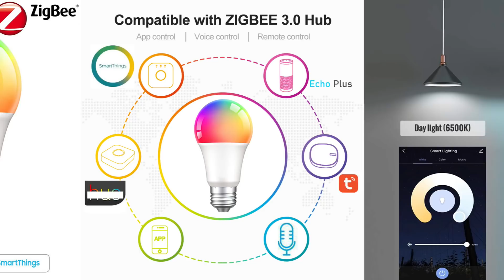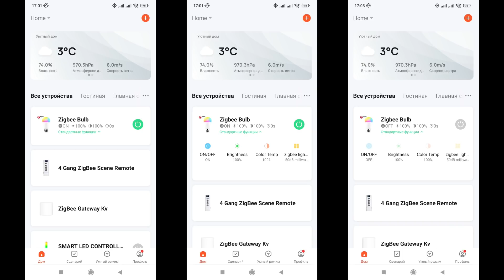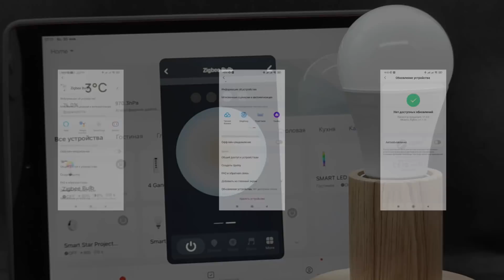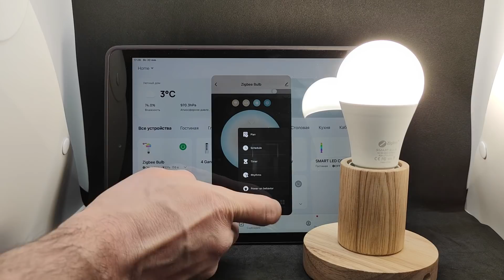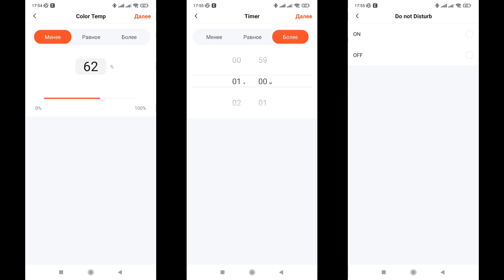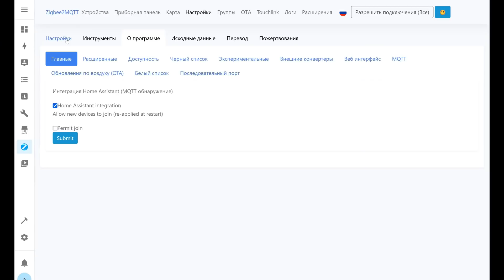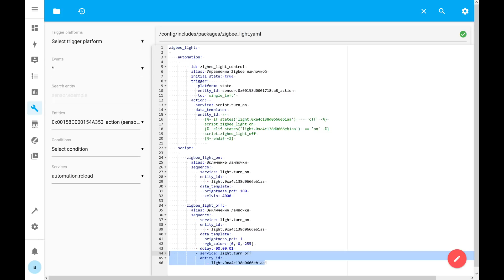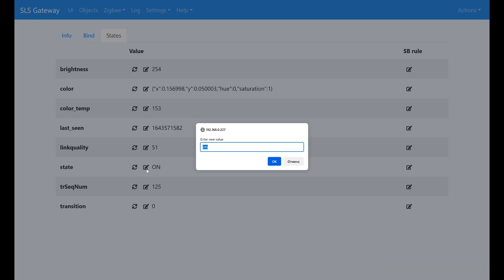Светодиодная лампочка RGB+CCT под E27, с управлением по zigbee - обзор, интеграция в Home Assistant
Обзор посвящен бюджетной LED RGB+CCT лампочке под стандартный патрон E27, управляемой по zigbee. Устройство предназначено для работы в экосистеме Tuya Smart, кроме этого может использоваться в альтернативных системах, таких как zigbee2mqtt и SLS шлюзе.

00:00 - Вступление
00:42 - Параметры
01:09 - Поставка
02:09 - Сопряжение
02:26 - Tuya Smart
03:24 - Управление
05:33 - Тестирование
09:45 - Автоматизации
11:16 - Google Home
11:41 - Zigbee2mqtt
13:01 - Home Assistant
16:01 - SLS шлюз
17:00 - Вывод